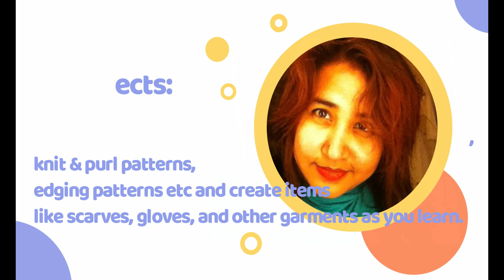Want a Cozy Sweater? Learn the Double Broken Rib Stitch Pattern Now / Left Hand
उल्टे हाथ की बुनाई 💯
বাম হাতের বুনন ✌️
Left Hand Knitting & Crocheting🧶

Unlike most Knitting & Crochet patterns/designs, those in my channel specify no gauge, no material
requirements and no hook sizes. That is because each stitch can be worked in your choice of yarn to vary the size and appearance of each stitch to fit your project.

If you want to support my team, you could click the link below and donate few bucks, it'll help me to buy materials for the tutorials, TIA

Double Broken Rib Left Hand
(K=Knit=सीधा घर, P=Purl=उल्टा घर)

Materials:
Yarn
Knitting Needles (appropriate size for your yarn)

Work on multiple of 4+2 stitches.
1st Row (Wrong Side): Purl.
2nd Row: Knit.
3rd Row: K2, *p2, k2, repeat from * to end.
4th Row: P2, *k2, p2, repeat from * to end.
Repeat these 4 rows for the pattern.

Happy knitting! 🧶✨